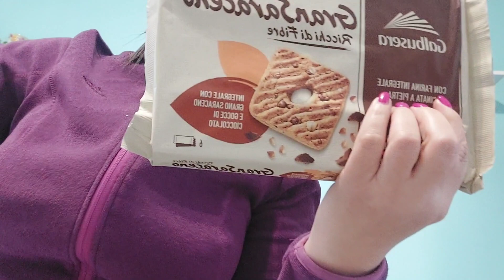Avevo dimenticato il vlog della scorsa settimana...